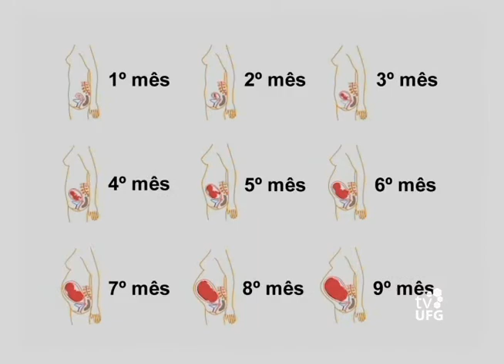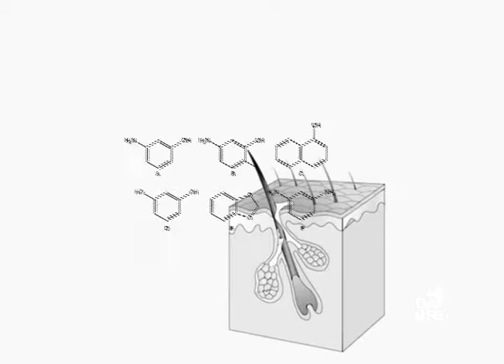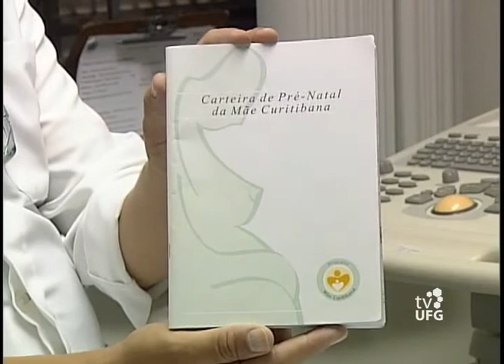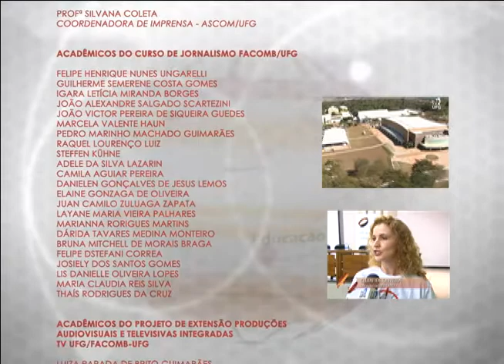Conexões 2012 - 24/03/12 - Bloco III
Reportagens: Terceirização dos Hospitais Públicos em Goiás e as Organizações Sociais de Saúde, Produção de Energia Limpa de forma sustentável, 2ª Caminhada Ecológica contra a Dengue na UFG, Gravidez (matéria produzida pela UFPR TV e compartilhada por meio da RedeIFES).